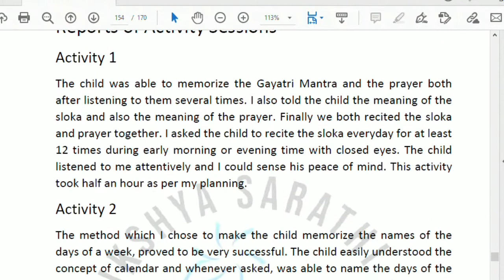Phase 3 Day 5 Activity and Report | DECE 4 Project in English | New Guidelines | IGNOU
DECE-4 Project in English
Phase 3
Day 5 Activity and Report
Written as per New Guidelines issued by IGNOU

Buy the PDF Copy of DECE-4 Full Project Report at Discounted Price from the following link,